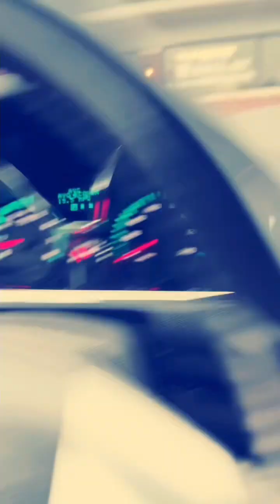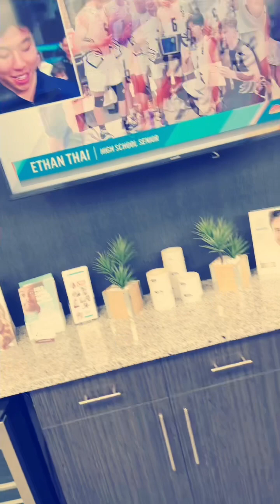Trip to dentist appointment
Taking my grandson to his dentist appointment. @mapledentalartwe￼stbloomfieldmi